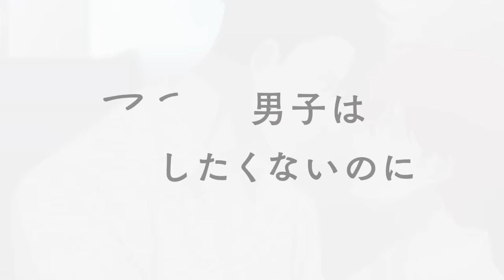7月31日(月)予約締切！アニメ「マスク男子は恋したくないのに」PV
累計発行部数90万部突破！「 マスク男子は恋したくないのに 」アニメ化決定！
コミックス第４巻OAD付き特装版は完全受注生産限定、予約期間は3月23日〜7月31日まで。

BLに特化したアニメレーベル「BLUE LYNX」の最新作としてOADアニメ『マスク男子は恋したくないのに』が10月20日発売することが決定いたしました。

『マスク男子は恋したくないのに』（ビボピーコミックス/リブレ刊）は参号ミツルによる大人気BLコミック。
いつもマスクで顔を隠している陰キャ男子高校生・佐山圭悟とクラスのリア充・才川綴の恋愛を描いた青春ラブストーリーで、累計発行部数は90万部を突破。10月20日発売コミックス第４巻特装版に付帯するBlu-rayにて待望のアニメ化となります。

アニメは、コミックス第１巻掲載内容に、原作者・参号ミツル監修のオリジナルシーンも加わった、ここでしか見られない豪華ストーリー。声優は、ドラマCDでも演じていたキャストが集結し、佐山圭悟役を#小林裕介 、才川綴役を#江口拓也 が担当。

‹スタッフ›
原作：参号ミツル「マスク男子は恋したくないのに」（ビボピーコミックス／リブレ刊）
監督・絵コンテ：武市 直子
脚本：坂井 史世
キャラクターデザイン：金田炎
作画監督：いけだえりか
美術監督：Aibou
編集：丹 彩子
撮影監督：姫野 めぐみ
色彩設計：吉田 小百合
音響監督：菅原 三穂
アニメーションプロデューサー：猫山 澪 広月 雨文
アニメーション制作：Studio Fusion
制作：「マスク男子は恋したくないのに」製作委員会

‹キャスト›
佐山圭悟：小林裕介
才川 綴　：江口拓也